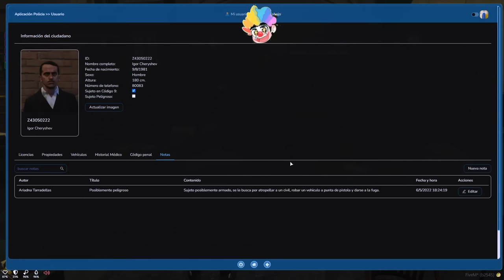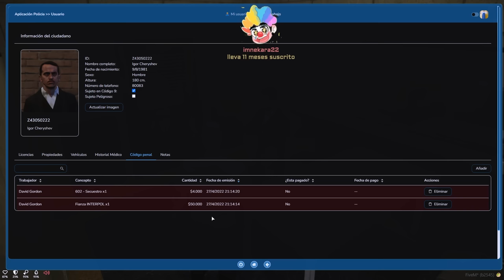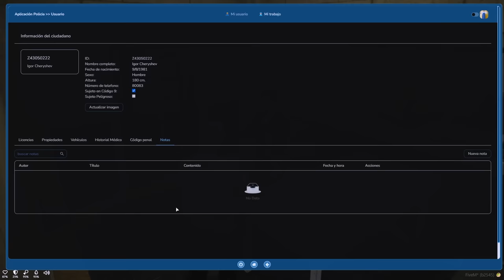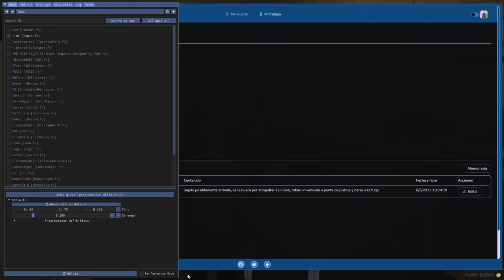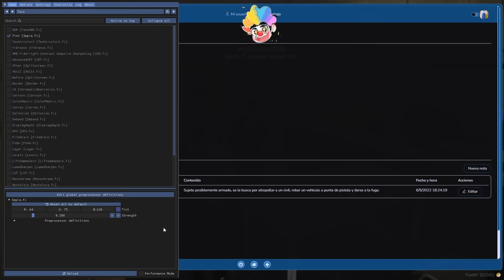London Eye #11 || Broma telefónica a Jaime Santoyo 😳